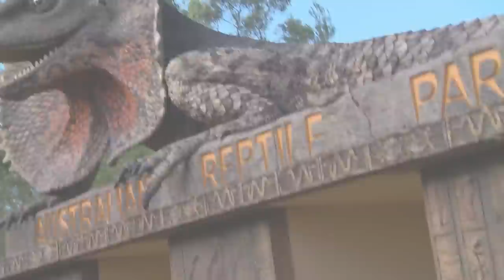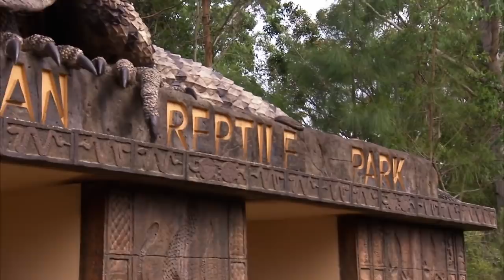Tim Faulkner And The Team Wrestle 6 Metre Long Python Who Needs An X-Ray | Bondi Vet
Tim Faulkner and the team from the Australian Reptile Park capture Atomic Betty, the 6-metre long python who needs an x-ray for a BIG LUMP